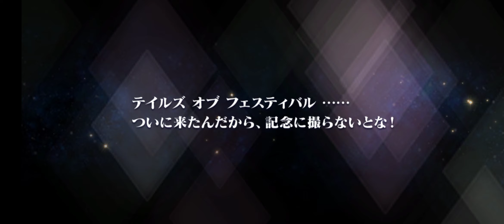Tales of the Rays Summon Mark (CV: Hiroaki Miura)